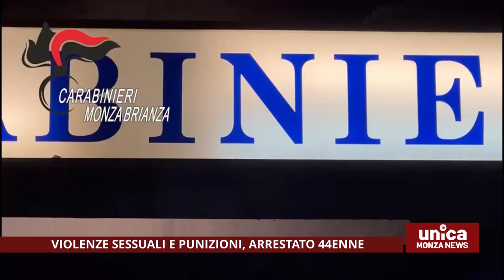Violenze sessuali e punizioni, arrestato 44enne